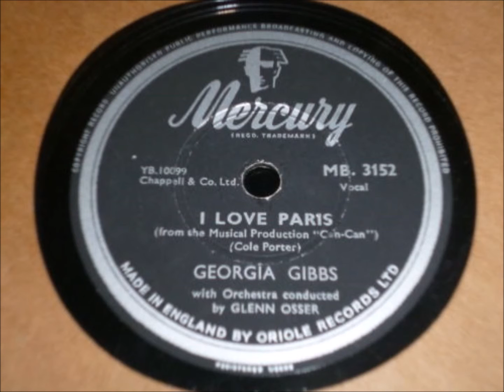Georgia Gibbs - I Love Paris (c.1953).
From the Musical Production "Can Can"

Recorded Circa September 1953 - Georgia Gibbs (vcl solo)  with Orchestra Conducted by Glenn Osser.

Born Frieda Lipschitz in Worcester,MASS.  (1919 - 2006)